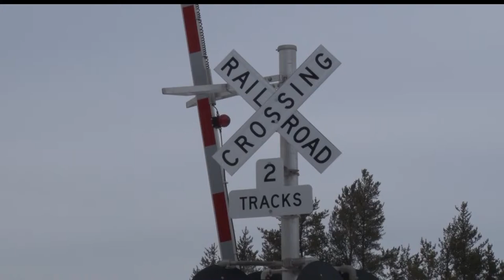Train Strikes Car Stuck On Tracks In Pillager